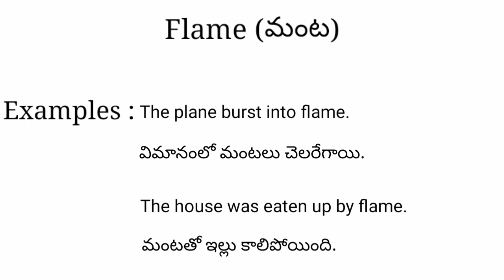Flame meaning in telugu with examples | Flame తెలుగు లో అర్థం @Meaning in Telugu